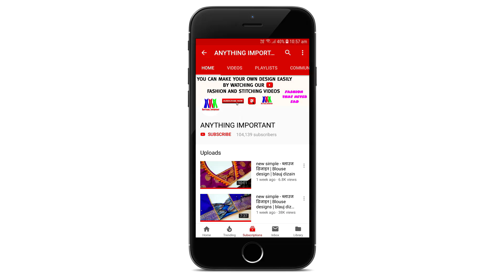old saree reuse for new dress cutting and stitching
Hi guys,
        I am Payal Verma in this video
i will show you old saree reuse for new dress cutting and stitching for girls you can make it easily i hope you like it